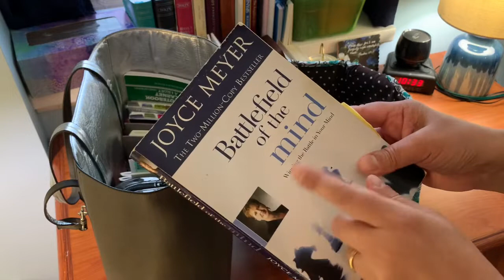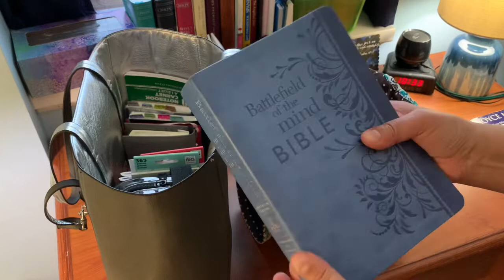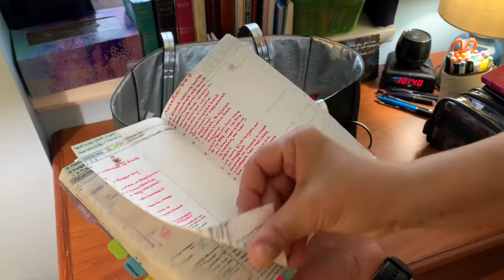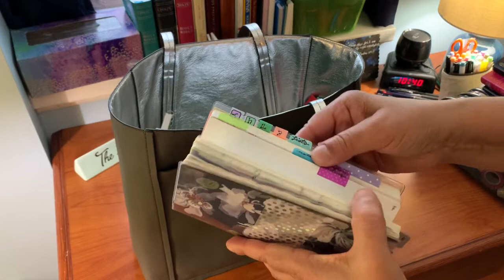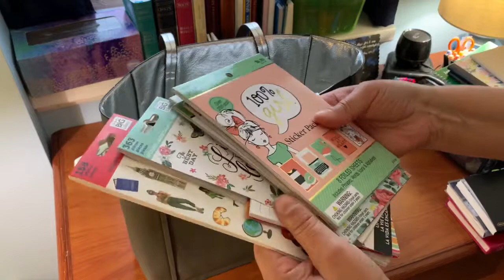WHAT’S IN MY BAG | PLANNER SUPPLIES CAMPING STYLE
Hey friends! Here’s a “What’s in my Camping Bag” vídeo. I thought I’d share before I unpacked my stuff. 🤗